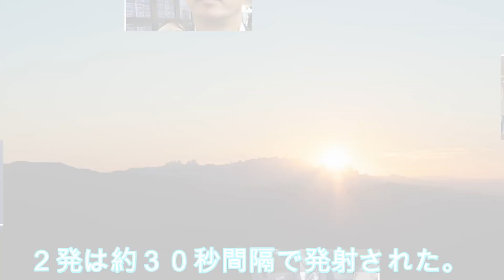北朝鮮が超大型ロケット砲の連射に成功か 韓国は遺憾表明 聯合ニュース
【ソウル聯合ニュース】韓国軍合同参謀本部は２８日、北朝鮮が同日午後４時５９分ごろ、東部の咸鏡南道・連浦から朝鮮半島東の東海上に「超大型放射砲（多連装ロケット砲）」とみられる短距離の飛翔体２発を発射したと発表した。２発は約３０秒間隔で発射された。北朝鮮がこれまで３回行った試験発射で